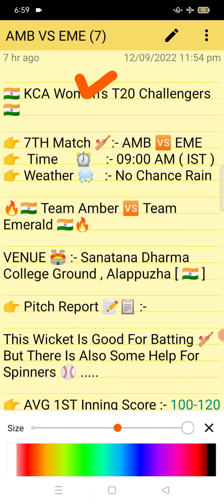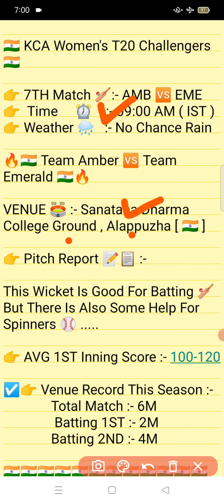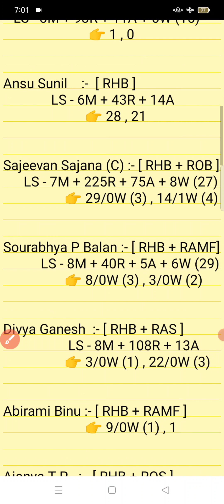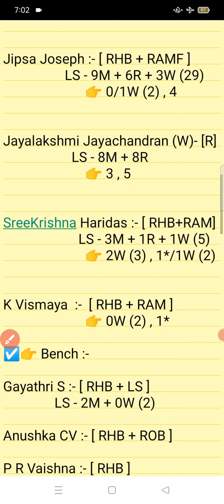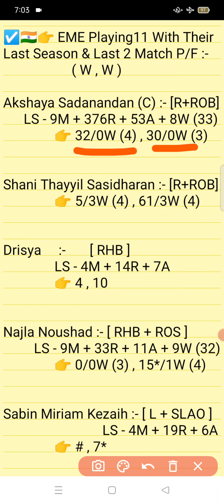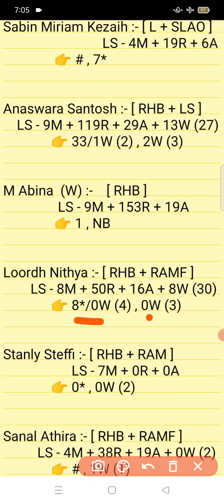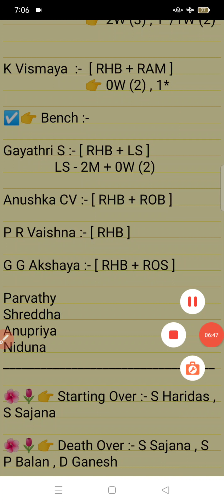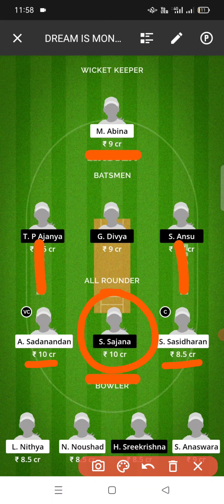AMB vs EME || EME Vs AMB Prediction || AMB VS EME 7TH KCA WOMEN'S T20 MATCH